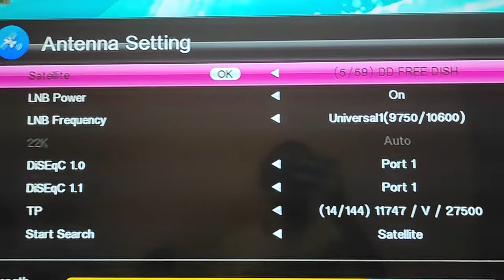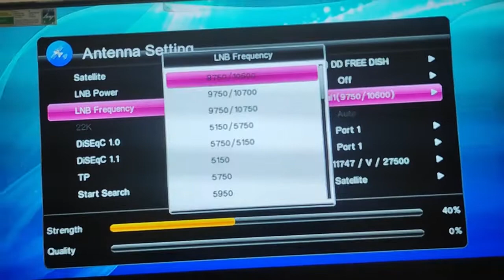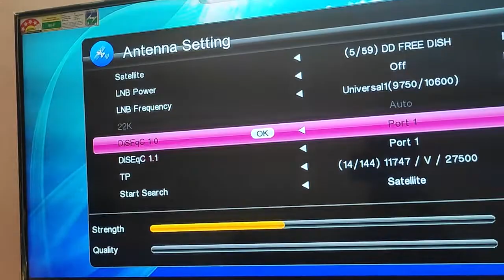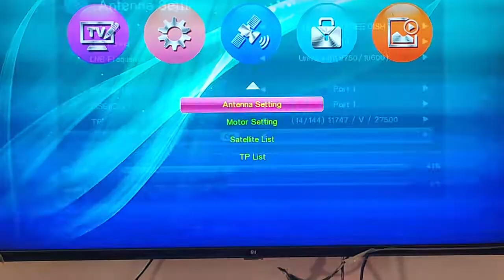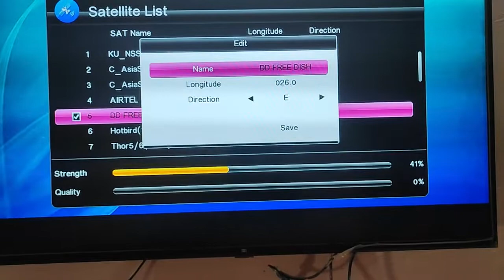No signal problem solved in mpeg4 box with remote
To dosto ish video me maine aapko bataya hai ki aap kaise mpeg4 setup box me no signal and scramble program ko thik ker sakte